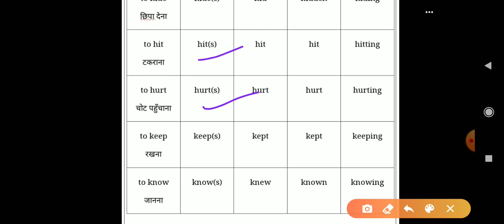Regular & Irregular verb || Verb for Competitive Exams || Very by Deepak Verma sir. Lecture -11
Hello students this video is about Regular & Irregular verb for all competitive exams.